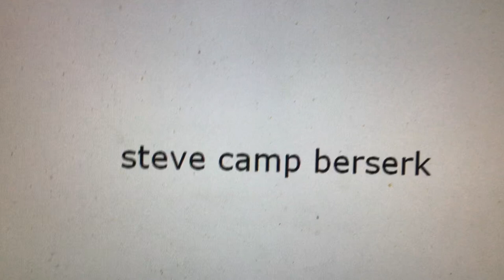Steve camp berserk (short 2023)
Steve on guitar the broke kid laugh he goe berserk kill all the kid
(WARNING: blue blood and violence)

13+